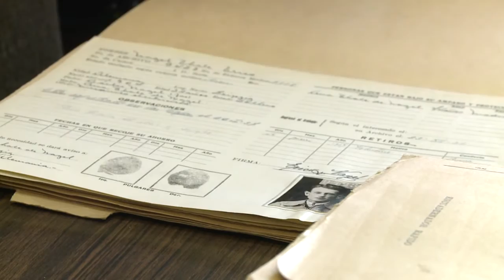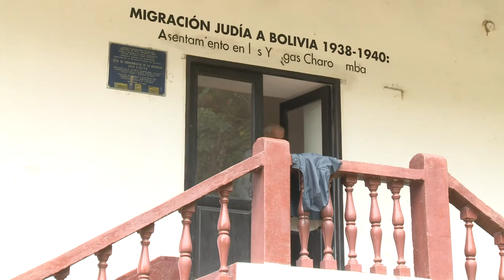"Oskar Schindler Boliviens" rettete tausende Juden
Nach dem Fund alter Akten muss die Geschichte des deutschen Unternehmers Moritz Hochschild neu geschrieben werden. Er verhalf Tausenden Juden zur Flucht vor dem Nationalsozialismus in Europa nach Bolivien. Erst nach seinem Tod wurden seine Taten bekannt.